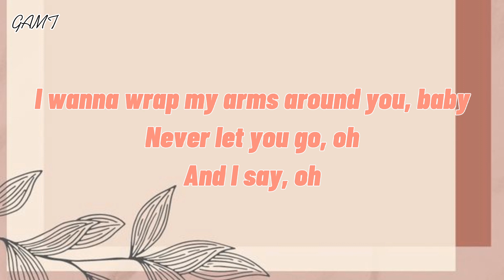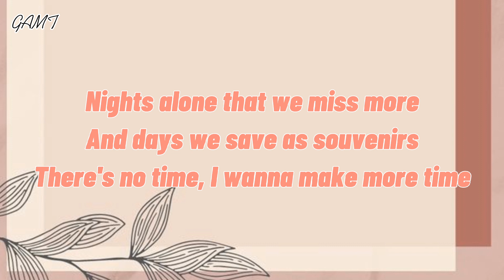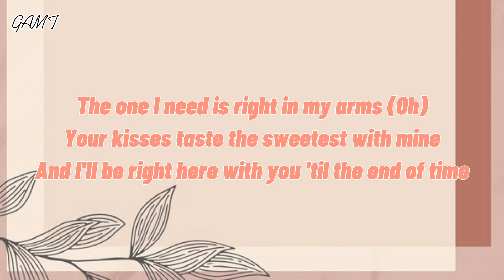PEACHES(LYRIC VIDEO) - JUSTIN BIEBER X GIVĒON X DANIEL CAESAR